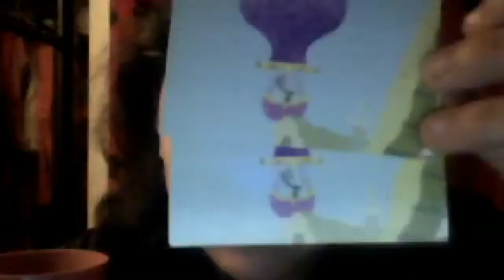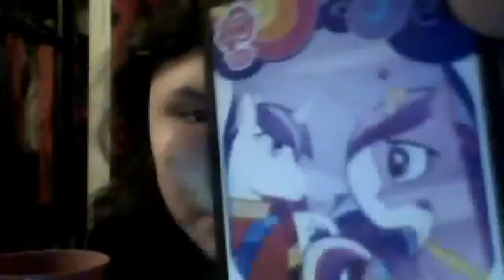review #1: PONY CAREDS [ha ha that,s funny right there]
you can guess what this video,s about